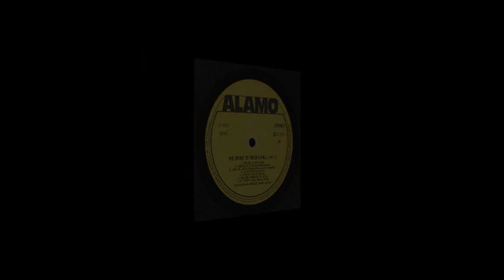VARIOS - The spirit of rock & roll Vol. 1 - LP 1973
LP de 12 cm a 33 1/3 RPM, estéreo compatible, producido por Hensley Music of London y publicado en España por Productora de Grabaciones SA con sello Alamo, en 1973

Cara A
00:04  See You Later
02:13  Good Golly
05:06  Long Tall Sally
06:57  Rip It Up
09:38  What'd I Say
15:58  Memphis Tennessee
20:05  At The Hop

Cara B
23:02  Kansas City
26:47  Great Balls Of Fire
29:31  High Hell Sneakers
32:33  Shake Rattle & Roll
34:46  Be-Bop-A-Lula
37:32  Tutti Frutti
39:44  Blue Suede Shoes